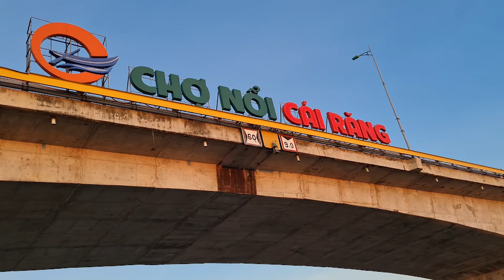BÌNH MINH SÔNG NƯỚC | CHỢ NỔI CÁI RĂNG, CẦN THƠ